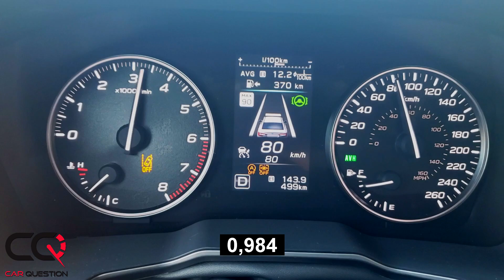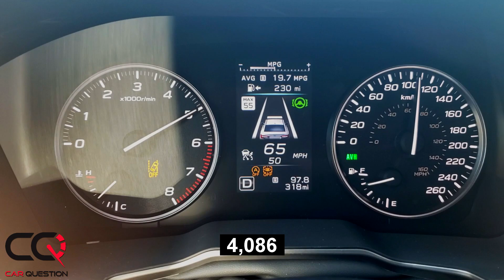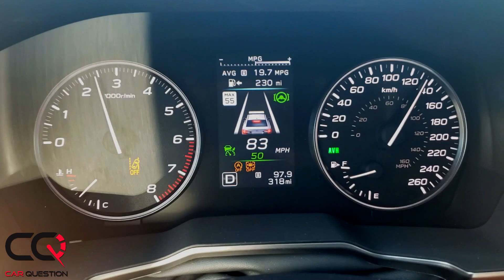Subaru Legacy Turbo | Acceleration test | 0-60 Mph / 0-100 Km/h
The new Subaru Legacy 2020 can be equipped with a 4 cylinder 2.4 Turbo with 260 horsepower and 277 lb-ft of torque sent to all four wheels via Subaru’s legendary Symmetrical Full-time All-Wheel Drive.

But how fast is the Subaru Legacy XT ( Or Subaru Legacy GT if you live in Canada )? Is it quick? Let's find out in our Subaru Legacy Turbo Acceleration video!

Important test notes: the First run is in KMH! with the reaction time and the full 0-100 Km/h. Second run: Our Draggy GPS did not work at 100% in km/h, the video didn't render! So we lost a nice quality rendering of that acceleration! But you got the reals numbers that we did with 2 occupants onboard and flat closed roads. The outside temperature was more than 28 Celcius and even if we try to preload the Turbo, numbers are the same. Often the boost effect can be felt when accelerating and the lineartronic transmission hesitates sometimes with the simulation of the gear. So it's not constant in all our test we did, but this is the best we managed to do!

Competition in the sedan cars segment: Toyota Camry | Ford Fusion | Honda Accord | Nissan Altima

You like? Click on "Thumbs Up"!!
Questions? Add a comment!

*You want to use some of our cool car footage? We can help you!

** This channel is now bad word free under the Car Question agreements! Non-constructive comments using bad words are automatically deleted! We appreciate constructive criticism and respectful disagreement! Thank you for your positive attitude, safe, family-friendly environment in the comments, and keeping it clean for kids and adults and those who love cars and trucks!